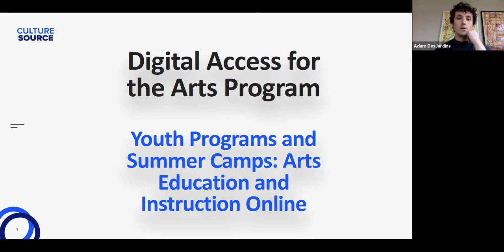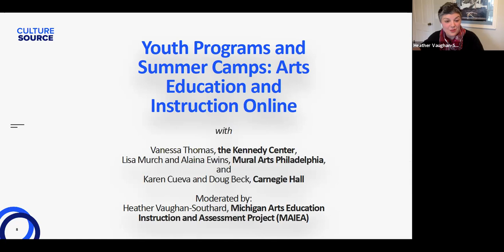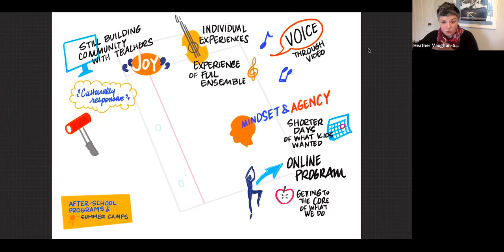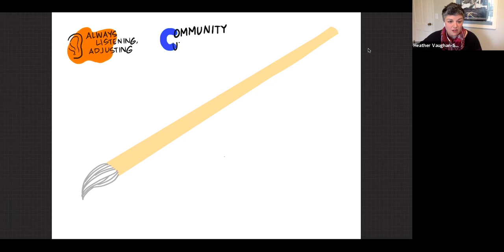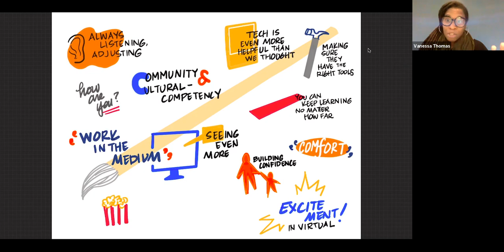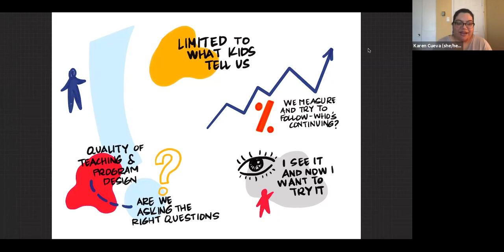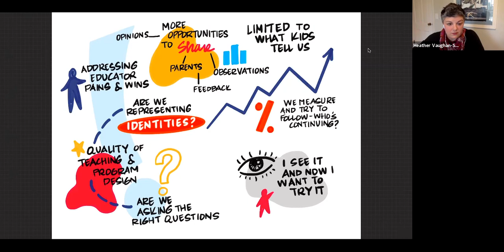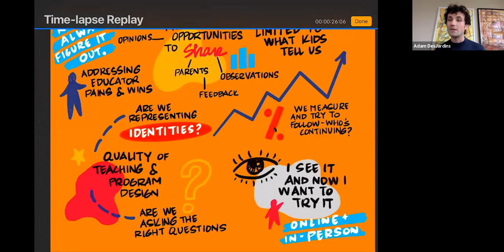Youth Programs and Summer Camps: Arts Education and Instruction Online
One of the foundational pillars of arts and cultural organizations is arts education: in-school programs, teaching artist residencies, after-school programs and classes, and summer camps. How have national leaders in the field of arts education shifted their work to provide quality programming for their audiences and continue to be a resource to the field? Join us for a program concerned with how we keep pushing rigorous, inviting, and exciting arts experiences for our kids and our communities.

Featuring:
-Vanessa Thomas, John F. Kennedy Center for the Performing Arts
-Lisa Murch and Alaina Ewins, Mural Arts Philadelphia
-Karen Cueva and Doug Beck, Carnegie Hall

Moderated by: Heather Vaughan-Southard, Michigan Arts Education Instruction and Assessment Project (MAEIA)